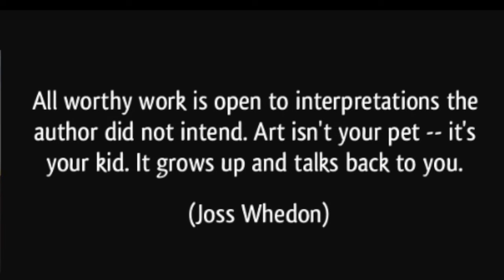Song of the Sea Analysis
An in depth analysis of Tomm Moore's 2014 movie 'Song of the Sea'
CORRECTIONS: I know my pronunciation of Bronagh is all over the place.
Cú means hound not dog.
And the language should be called either Irish or Gaelige not Gaelic.